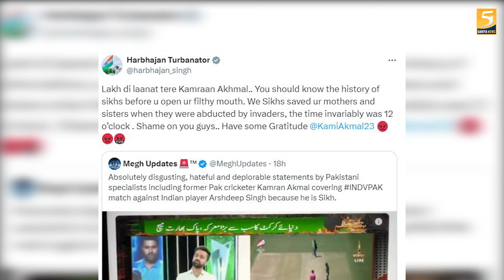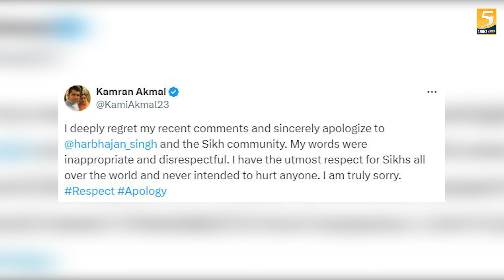HarbhajanSingh ਦੇ ਮੂੰਹ ਤੋੜ ਜਵਾਬ ਤੋ ਬਾਅਦ KamranAkmal ਨੇ ਮੰਗੀ ਮੁਆਫੀ - 5 Dariya News